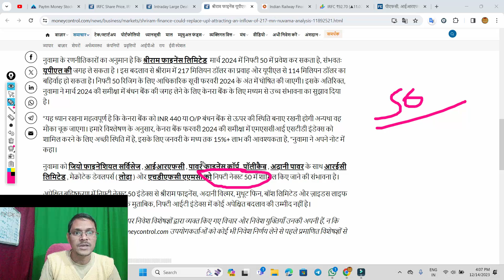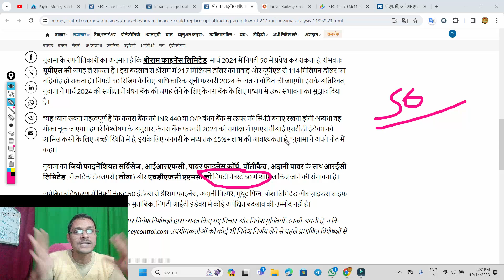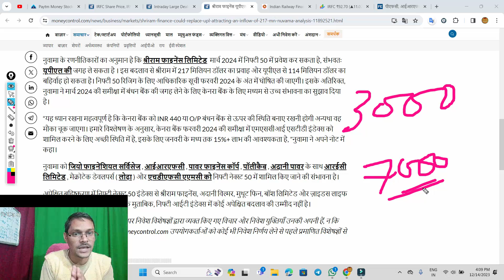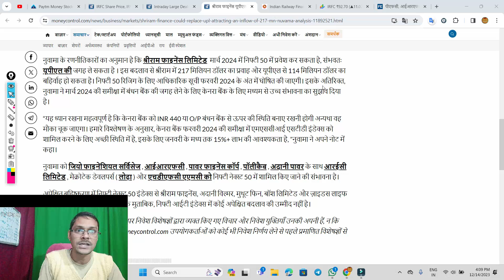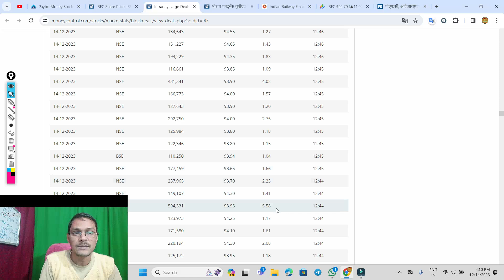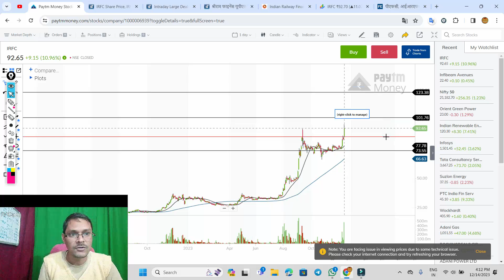irfc 7610 करोड़ का आर्डर ◾ irfc share price today ◾ irfc share latest news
irfc share price today । 6% निचे । बड़ा फ्राड किया ।  irfc share latest news

Irfc share
IRFC Share